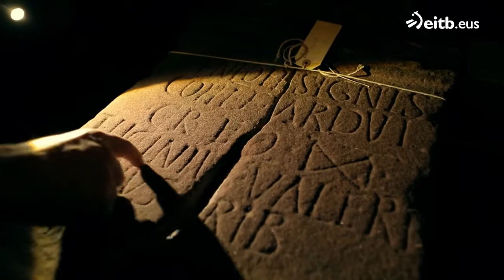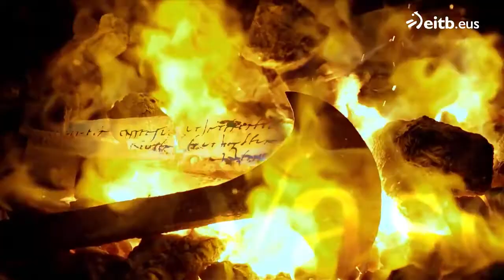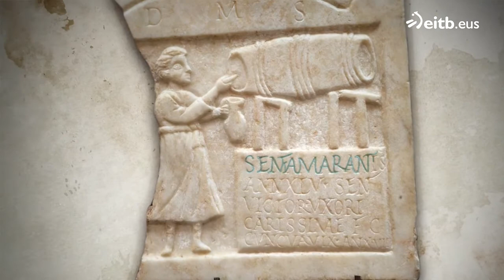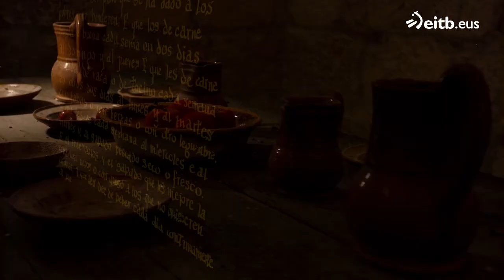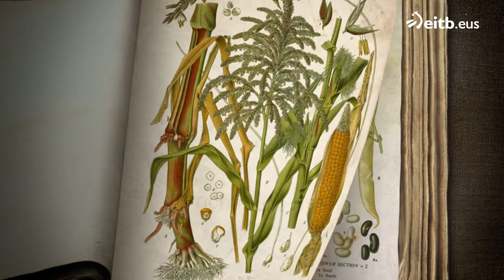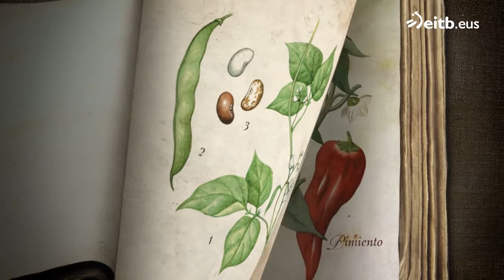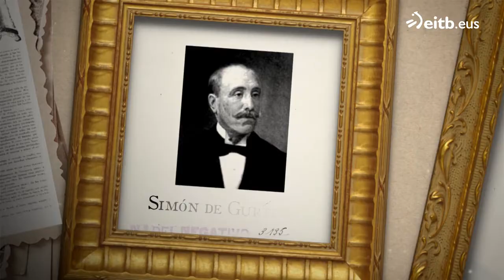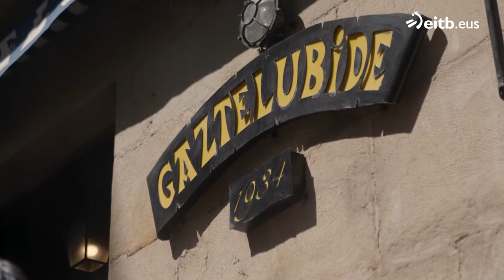Una historia de Vasconia 4: Que comen y beben los vascos | Temporada 3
Bajo la dirección del historiador Alberto Santana, la serie recrea con mirada crítica algunos de los hechos más relevantes de la historia del pueblo vasco.